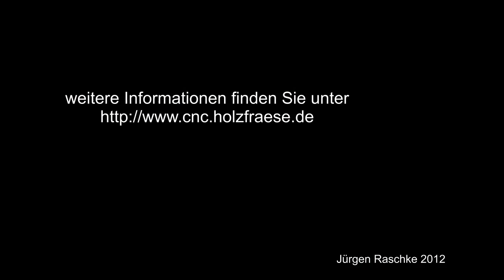CNC-Holzfräse und 10mm Aluminium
Hier bearbeitet die CNC-Holzfräse gerade 10mm Aluminium (AlCuMg1), es wird die Maschinenhalterplatte für einen Nachbau der CNC-Holzfraese, die Platte ist ein Update zu der mitgelieferten Holzplatte.